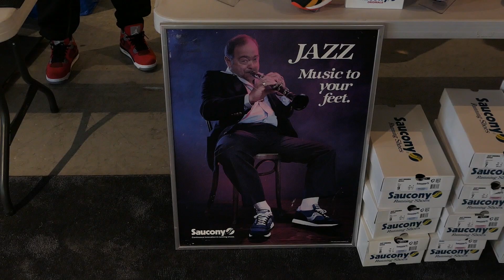StockholmSneakerConvention2020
A short recap of the Stockholm Sneaker Convention 2020 that took place on the 25th of January at P.U.S.H. Gallerian.